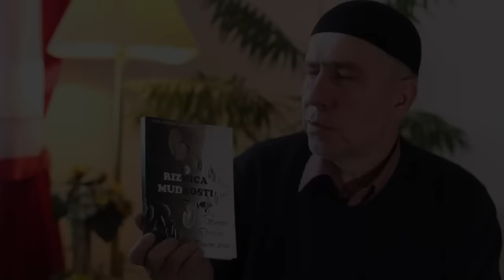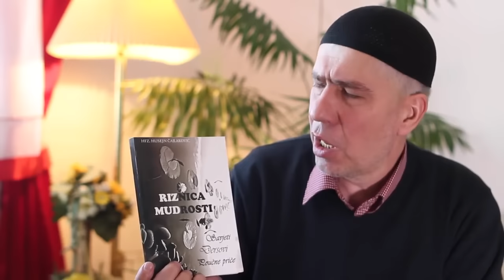Riznica mudrosti - Hafiz Husejn Čajlaković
Djelo poučno kroz šaljivo.

Knjiga se moze nabavit pozivom ili porukom na broj: 061/563-453
Cijena knjige 10KM, van BiH 10E.
Postarina nije uracunata u cijenu i iznosi 7 KM za BiH, 15 E van BiH (nije fixna i moze bit promjenjena)